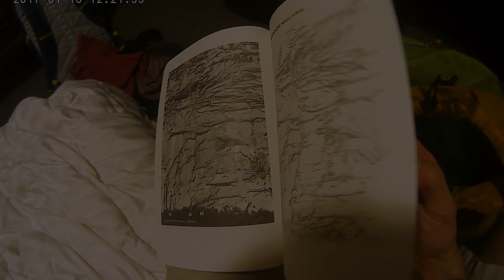45 second video: Climbing Moby Grape on Cannon Cliff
Super short video of climbing Moby grape on New Hampshire's Cannon Cliff.

Music is Made to Stray (True Roman Edit). By Mt. Kimbie